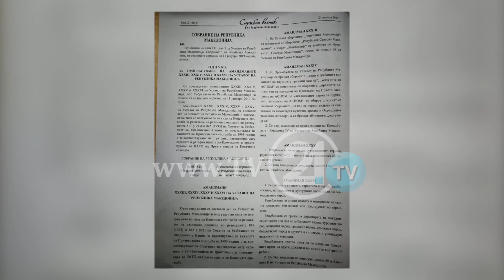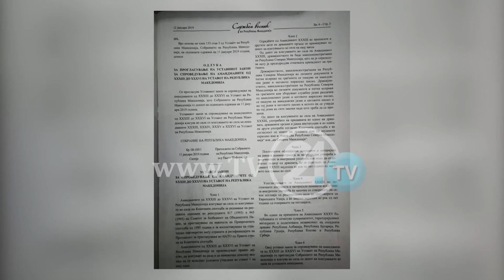Shqipja assesi në Gazetë Zyrtare, ndryshimet kushtetuese u publikuan, ligji për gjuhët jo